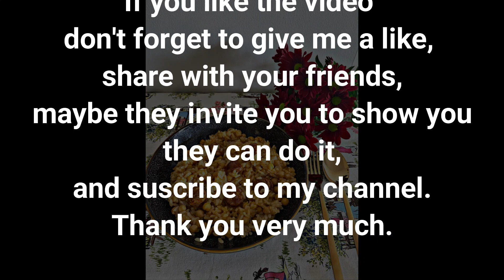🥫🥫👩‍🍳 Como hacer GARBANZOS de BOTE con CHORIZO Y ARROZ. RECETA EXPRESS. FACIL, RAPIDO, Y SABROSO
Una receta espectacular con un bote de garbanzos

RECETA DE GARBANZOS CON ARROZ
Ingredientes:
-1 lata de garbanzos
- Arroz bomba
- 2 chorizos frescos pequeños
- 1/2 cebolla
- 2 dientes de ajo

RECIPE CHEAKPEAS WITH RICE
Ingredients:
- 1 can of cheakpeas
- Paella rice
- 2 fresh chorizo sausage
- 1/2 onion
- 2 garlic cloves

🧡🧡🧡 !!! Mis recomendaciones !!!⤵⤵⤵